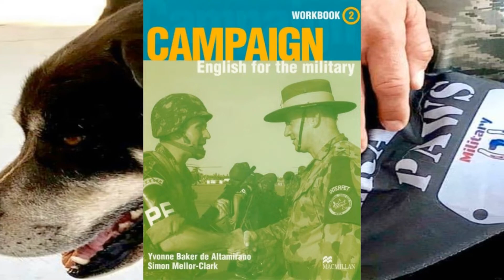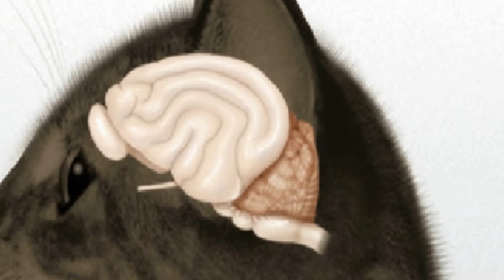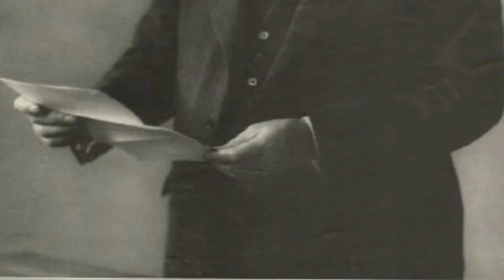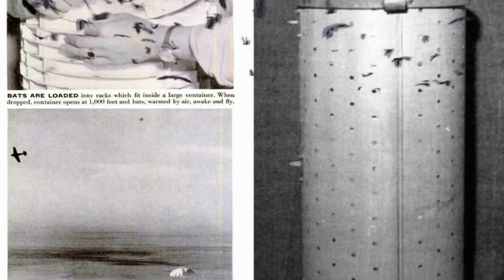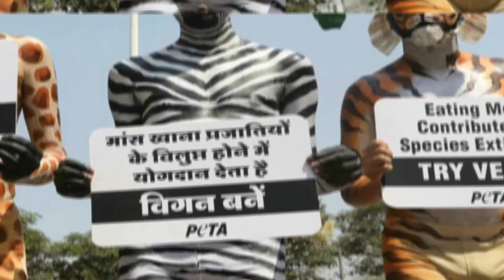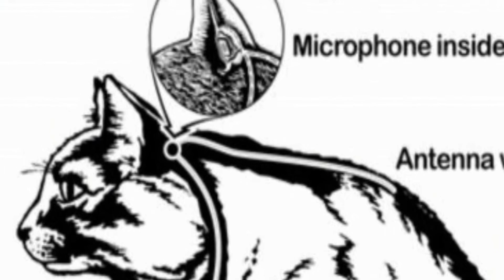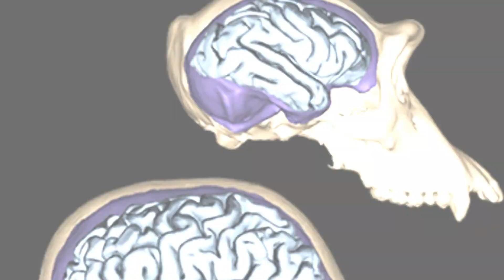Projetos Secretos que usavam Animais para fins militares que foram revelados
Tristes e perigosos casos de projetos que visam utilizar animais para fins militares que podem ameaçar raças e até a humanidade